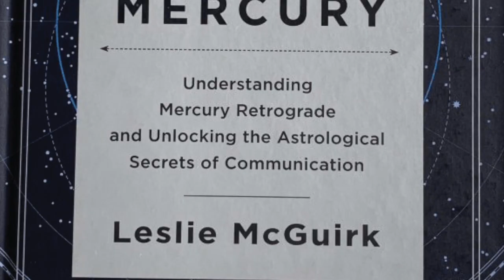Ep. 40 - Surviving (and Thriving!) During Mercury Retrograde, with Leslie McGuirk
Lost emails? Tense relationships? Technology fails?
If you feel like tearing out your hair when Mercury is retrograde, you’re not alone.

Thankfully, astrologer and author Leslie McGuirk shares how we can use this time to shift gears, reevaluate, recalibrate, and grow.

Leslie also forecasts large-scale astrological shifts coming in 2023, shed light on the significance of upcoming solar and lunar eclipses, and shares how astrology can provide us with a personal roadmap for staying strong and becoming our best selves.

To learn more about Leslie and her book, “The Power of Mercury: Understanding Mercury Retrograde and Unlocking the Astrological Secrets of Communication,”

It helps me to continue bringing great content to you!